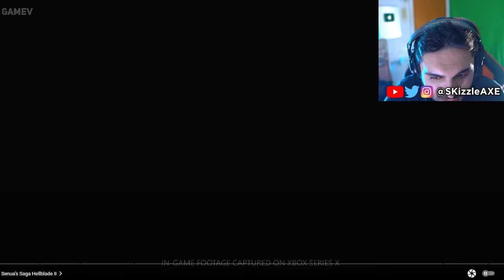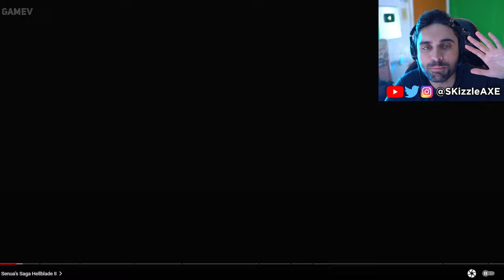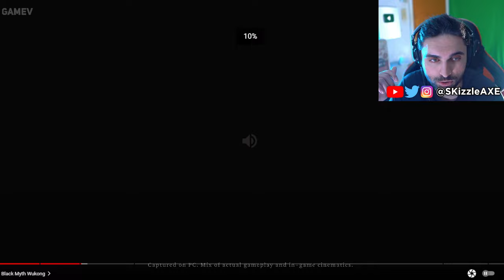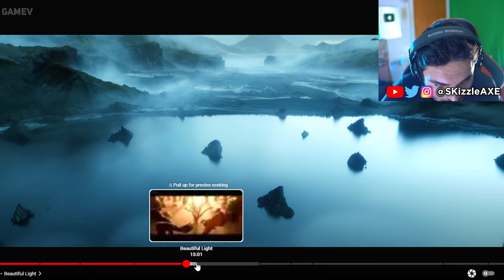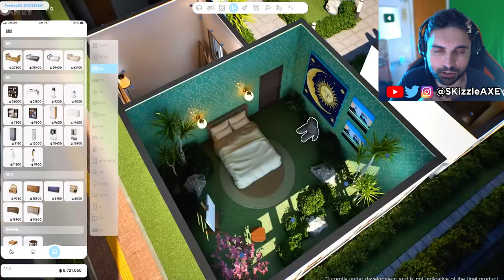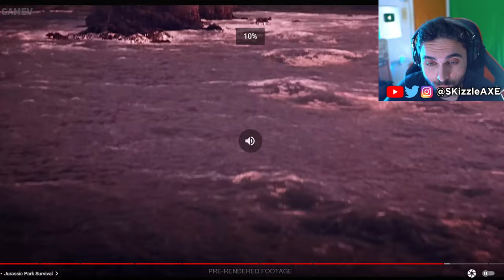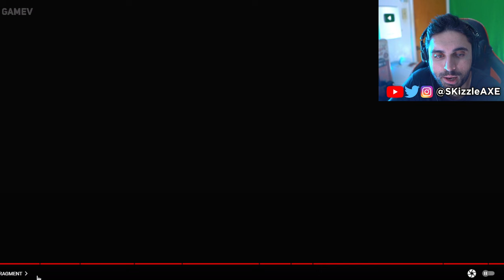🤯 ALL TOP 15 REALISTIC games YOU can play on PS5, Xbox Series X, PC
We got best upcoming games 2024. TOP 10 All ULTRA REALISTIC Games in Unreal Engine 5 & Unity coming out in 2024 | PS5, Xbox Series X, PC | SKizzle

SKizzle Reacts to Best upcoming games 2024 and Best UNREAL ENGINE 5 Gameplay Trailers of 2023 | INSANE GRAPHICS in Real Time!

00:00 - Level Zero
03:06 - The Finals
04:52 - Senua’s Saga Hellblade II
07:20 - Project RYU
09:18 - Black Myth Wukong
11:59 - S.T.A.L.K.E.R. 2 Heart of Chornobyl
14:20 - Beautiful Light
18:09 - METAL GEAR SOLID Δ SNAKE EATER
19:42 - Gray Zone
20:46 - inZOI
27:14 - Jurassic Park Survival
29:27 - Paranormal Tales
30:44 - LOST FRAGMENT
31:37 - Unrecord
33:52 - Project M

As a flat upgrade to its intuitive predecessor, Unreal Engine 4, Unreal Engine 5 offers a high level of quality and visual fidelity. It gives developers access to quality facial realism and a large-scale world-building without any extra mess or fuss.